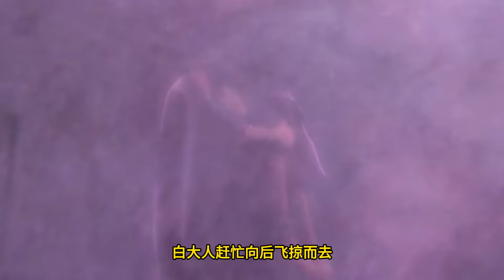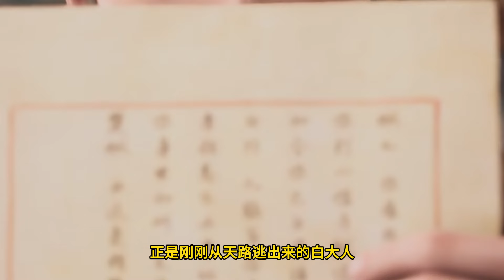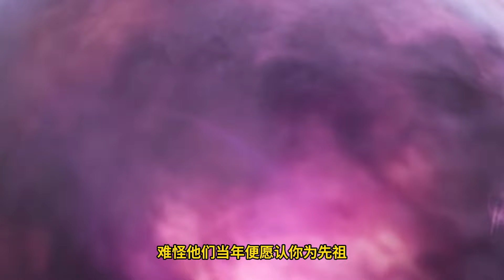Martial God Asura |《修罗武神》第498集 subtitle Full Episdoe